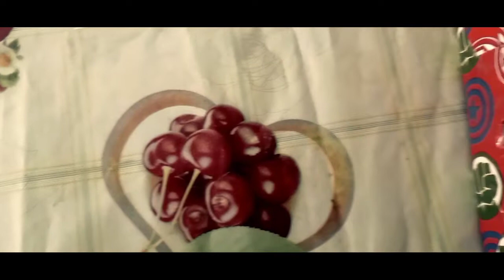SURPRISE JAKE HALOG TV PRANK 😂✌️(BRIEF NA LONDON)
Jake halog Tv
Solid to ✌️😂